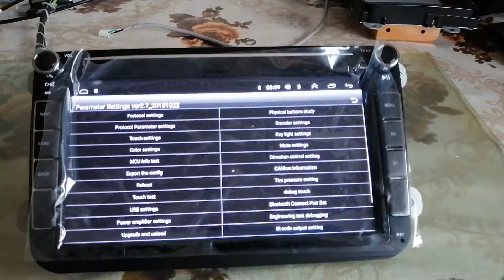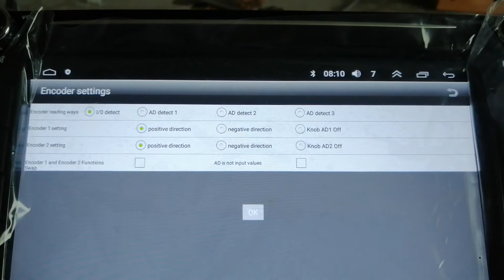Rezolvare - Butonul, rotita de volum nefunctionala. Knob round non function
Daca din greseala a-ti intrat prin setari si a-ti modificat parametri butoanelor sau acestia s-au modificat fara sa faceti dvs.nici o modificare, aici aveti rezolvarea.